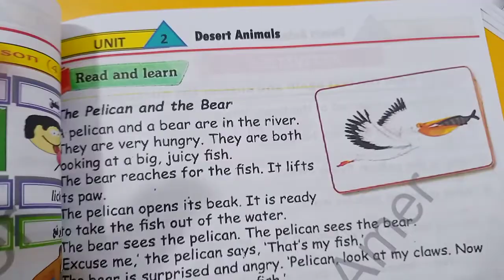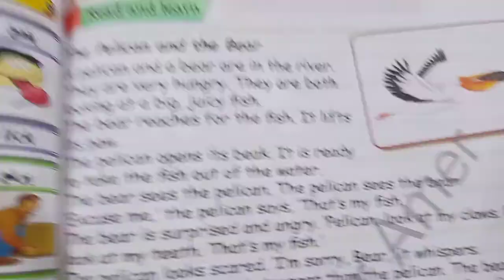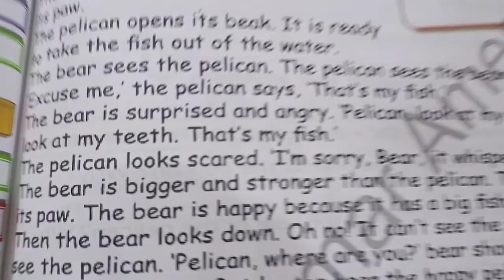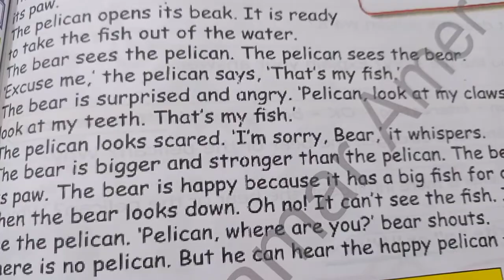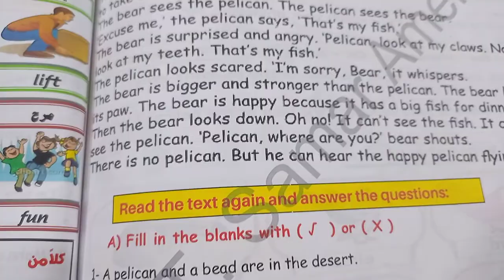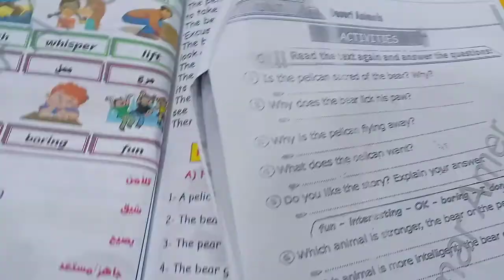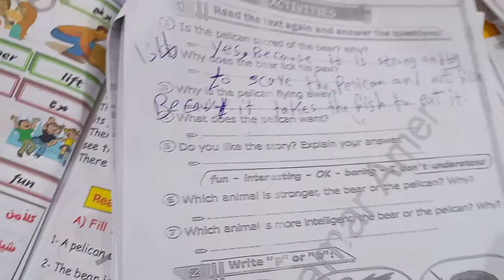قصة الصف الرابع انجبش2022